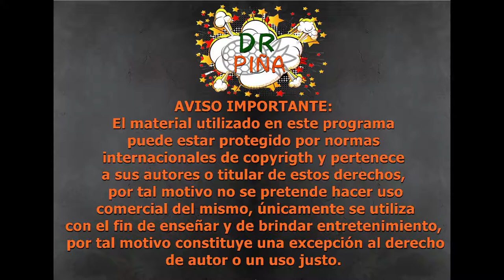🇨🇴🌄💃¿Colombia el país mas acogedor del mundo?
con este vídeo  espero comenzar con ese gran proyecto que  les prometí, para buscar historias de propiedad intelectual.

Es importante aclarar qué  no estoy siendo patrocinado por parte de algún ente nacional o territorial, tomé la iniciativa propia de hacer este video con el fin de mostrar la importancia de los signos distintos, cuando se trata de mostrar lo mejor de cada país.

Te invito a ver este video con el fin de qué sepas porqué Colombia es el país más acogedor del mundo.